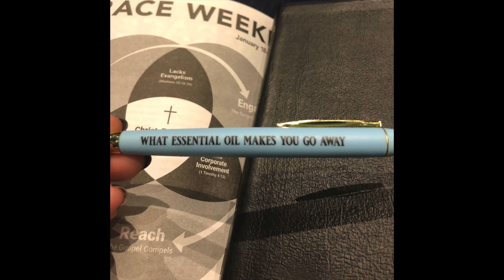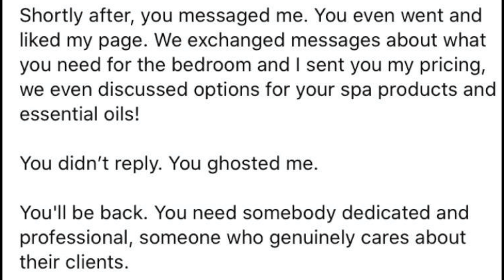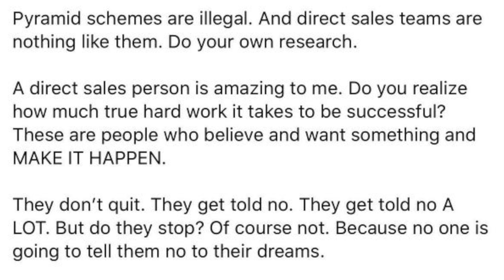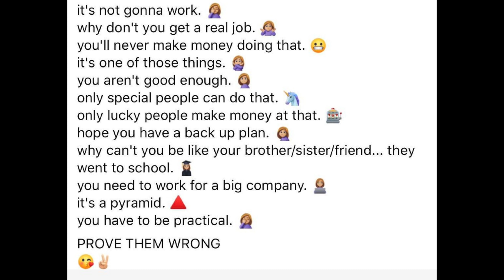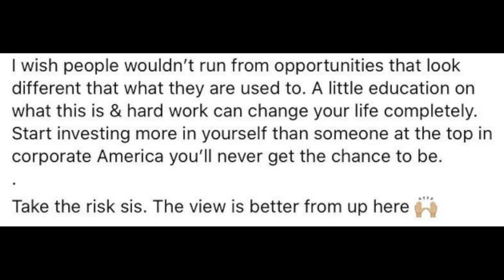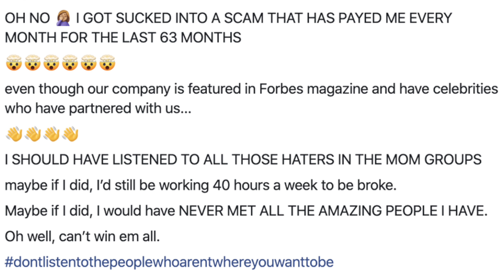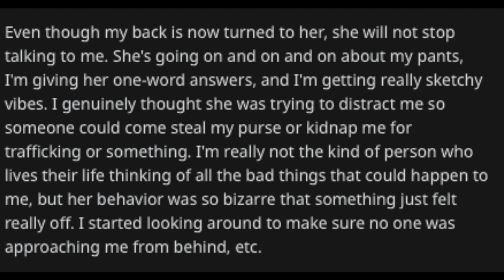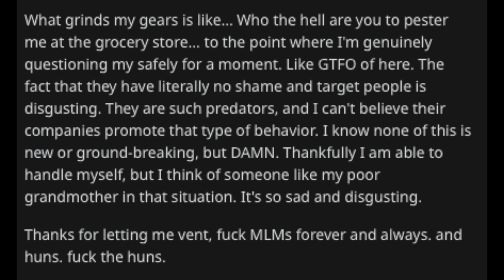YOU. NEED. ME. r/AntiMLM 49